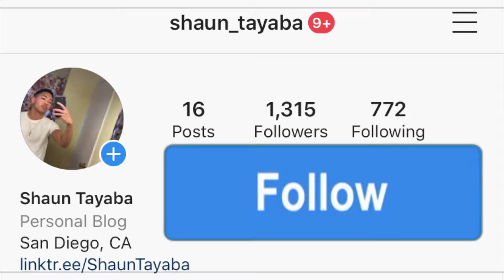Loose Lips (Remix) - Teeaytch feat. Ghenghis OTT AMERICAN REACTION! Australian & UK Rap Music 🇦🇺🇬🇧🔥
Loose Lips (Remix) - Teeaytch feat.Ghenghis OTT (prod.Anexd) reaction

I hope you guys enjoy this reaction video of me reacting to the song and music video and official audio and lyric and lyrics and freestyle and diss track and live performance acoustic version Loose Lips (Remix) - Teeaytch feat.Ghenghis OTT (prod.Anexd) (Official Music Video)